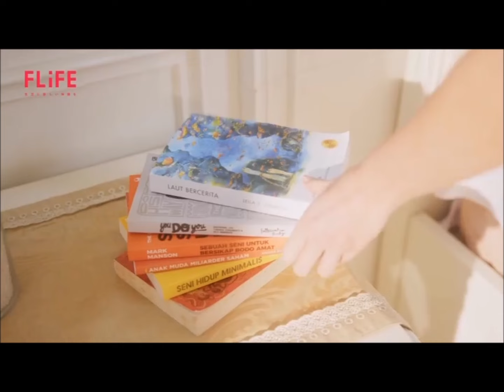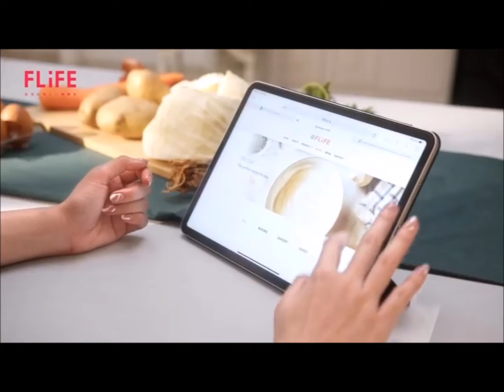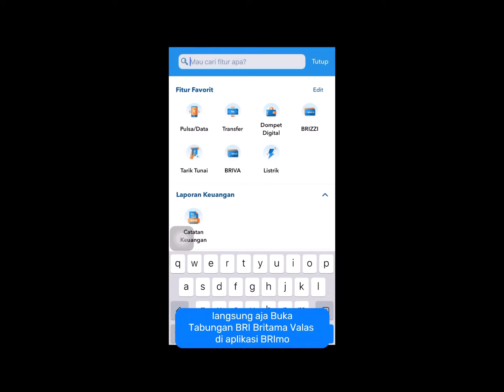12 menit with Jessica Mila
spesial HUT Jessica J-Mil yang ke 31th